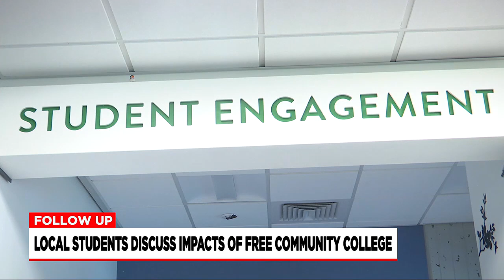Holyoke Community College offering free tuition following MassEducate bill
Now to a follow-up, free community college is now a reality here in Massachusetts thanks to the recent approval of the MassEdcuate program.